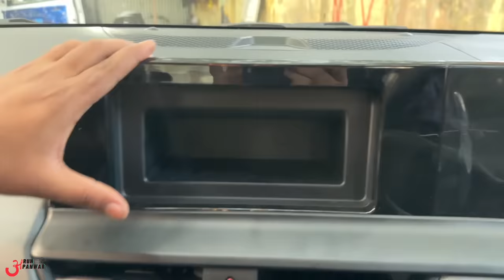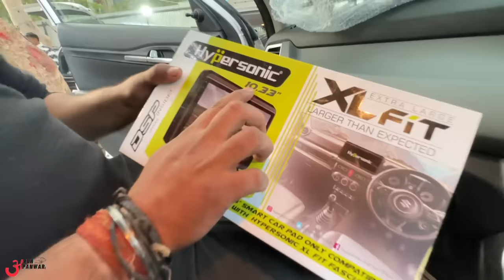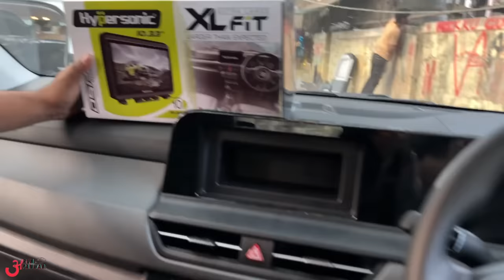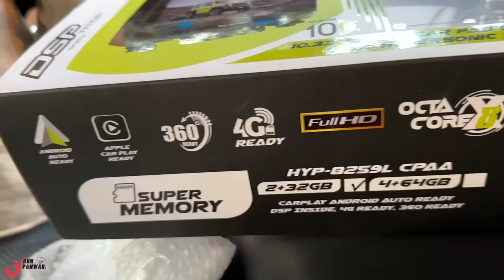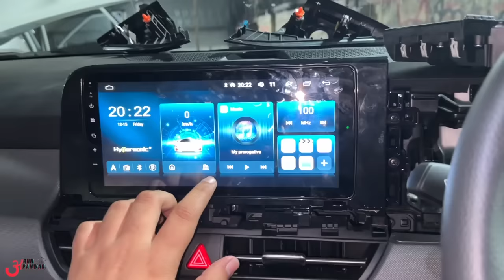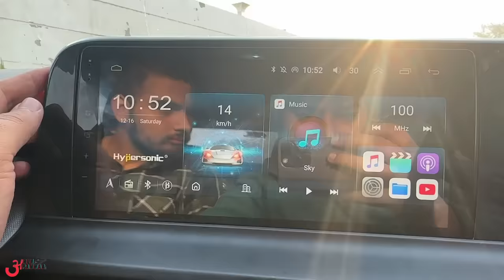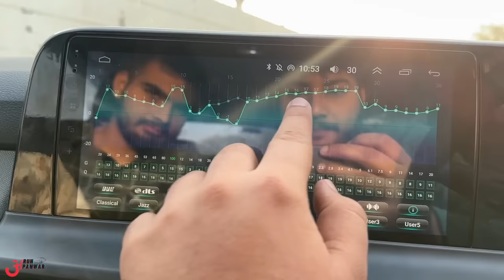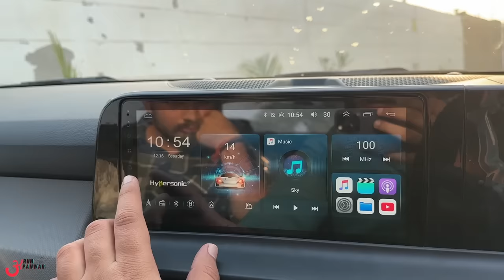पहली बार लगवाया ऐसा Stereo अपनी किसी भी Car में 🔥 TOP MODEL Stereo in Kia Seltos HTE Facelift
Watch in this video:
पहली बार लगवाया ऐसा Stereo अपनी किसी भी Car में 🔥 TOP MODEL Stereo in Kia Seltos HTE Facelift Base Model
Finally Apple carplay installed in our Kia Seltos HTE Diesel Base model facelift by:
16/27 ABDUL AZIZ ROAD,KAROL BAGH,NEW DELHI 110005
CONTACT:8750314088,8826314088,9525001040